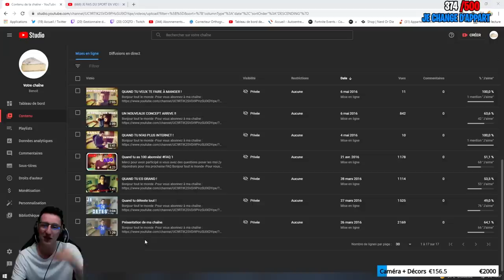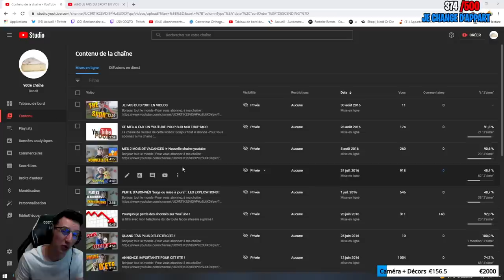CE SPAWN EST CHEAT 100% DE LAMA EN TRIO CASH CUP (Je m'assoie carrément)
Le meilleur spawn de la saison en trio